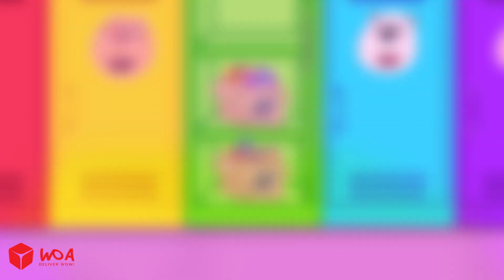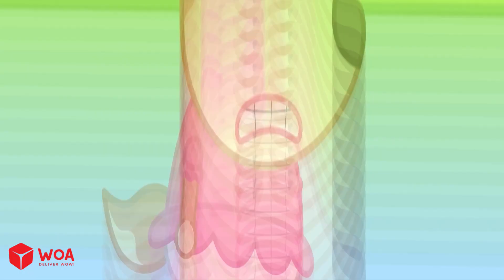Wolfoo, You Like Wednesday Addams or Rainbow Family Funny Stories for Kids@wolfoofamilyofficial